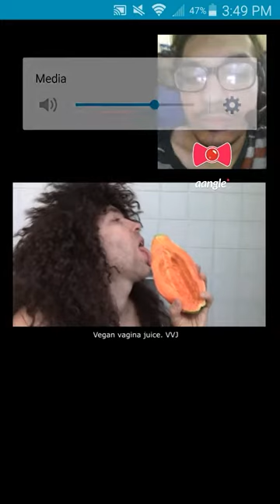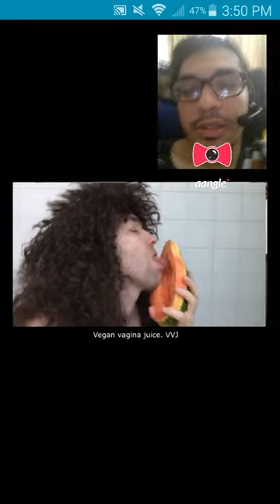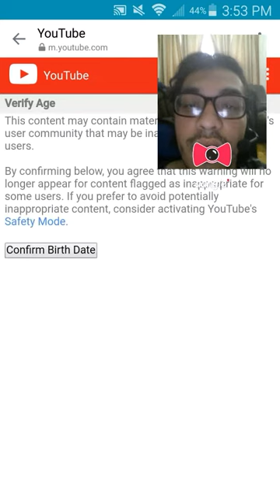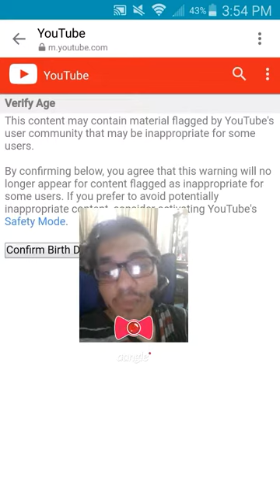Angel Davis reacts to vvj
Danger dolan